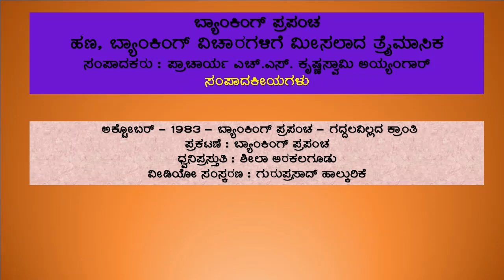8 - ಬ್ಯಾಂಕಿಂಗ್‌ ಪ್ರಪಂಚ ಪತ್ರಿಕೆ - ಸಂಪಾದಕೀಯ - ಗದ್ದಲವಿಲ್ಲದ ಕ್ರಾಂತಿ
8 - ಬ್ಯಾಂಕಿಂಗ್‌ ಪ್ರಪಂಚ ಪತ್ರಿಕೆಯಲ್ಲಿನ ಅಕ್ಟೋಬರ್ 1983ರ ಸಂಚಿಕೆಯಲ್ಲಿನ ಸಂಪಾದಕೀಯ - "ಗದ್ದಲವಿಲ್ಲದ ಕ್ರಾಂತಿ"
ಲೇಖಕರು : ಪ್ರಾಚಾರ್ಯ ಎಚ್.ಎಸ್.‌ಕೃಷ್ಣಸ್ವಾಮಿ ಅಯ್ಯಂಗಾರ್‌
ಧ್ವನಿ ಪ್ರಸ್ತುತಿ : ಶೀಲಾ ಅರಕಲಗೂಡು
ವೀಡಿಯೋ ಸಂಸ್ಕರಣ : ಗುರುಪ್ರಸಾದ್‌ ಹಾಲ್ಕುರಿಕೆ